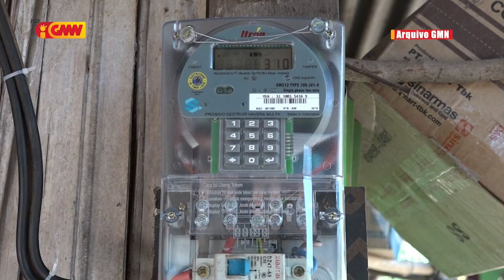Governu hahú halo diskusaun redus renumerasaun ba Kargu Xefia IP no EP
Governu hahú halo diskusaun redus renumerasaun Kargu Xefia sira iha IP no EP